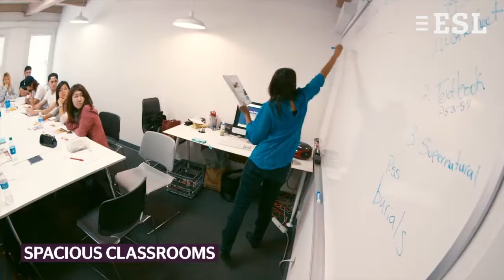École de langues Kings, Los Angeles